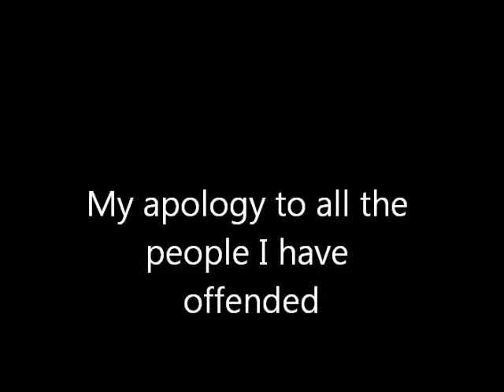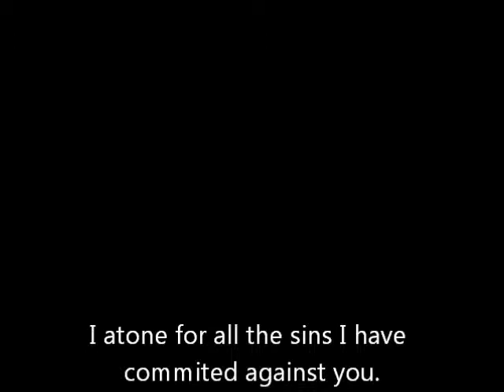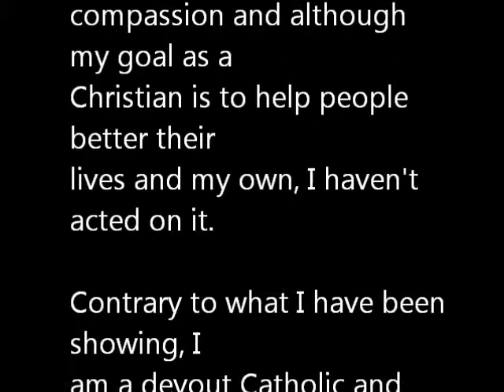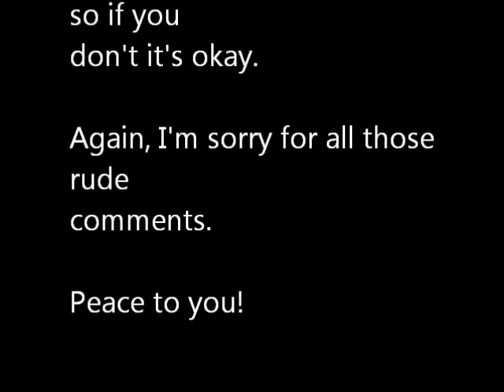My Apology to Those whom I've Offended with my comments - Ians Tropical Paradise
Throughout my time on YouTube, I have discriminated against a whole crapload of fellow YouTubers with rude and religious comments, and this video is what I've uploaded in atonement for my sins against them.